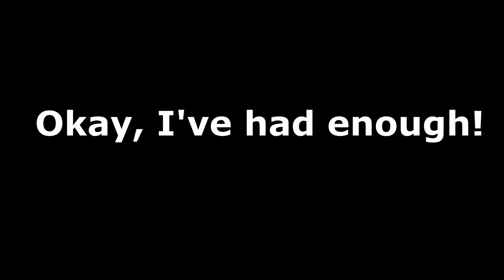College Life in a Haunted Dorm | The Sims 2: A Strangely Pleasantview | Part 17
This episode is a continuation of the University Round, where we focus on the college lives of Johnny Smith, Ripp Grunt, and Ophelia Nigmos this time.

Not feeling any attraction anymore and wanting to explore different options, Johnny ends it with Ophelia who, understandably, doesn't take it very well. Ripp, on the other hand, is just happy to be free and out of his toxic household. During their first two years, Johnny feels slightly homesick, but pushes through that by focusing on his studies and even improving his relationship with Angela, becoming real friends. Ripp tries to take his college life easy, going for the minimum grades, however he can't focus due to being haunted by the ghost of an ex member of the Secret Society, who has a grudge against Johnny for some reason. Meanwhile, Ophelia tries to get minmum grades to pass, but can't decide whether she wants to move on or not.

A bit of a longer episode this week, I'm sorry about that, I didn't mean it to be this long.